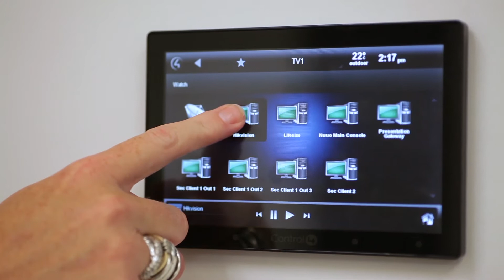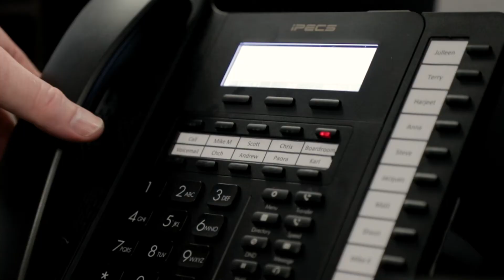Atlas Gentech (NZ) Ltd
New Zealand's number one provider of data, communications and security products. Atlas Gentech; your complete technology solution.